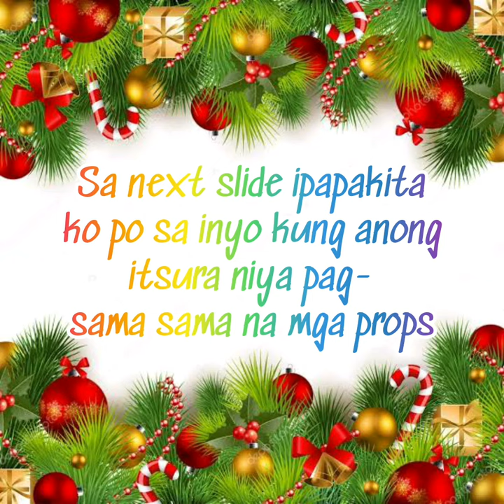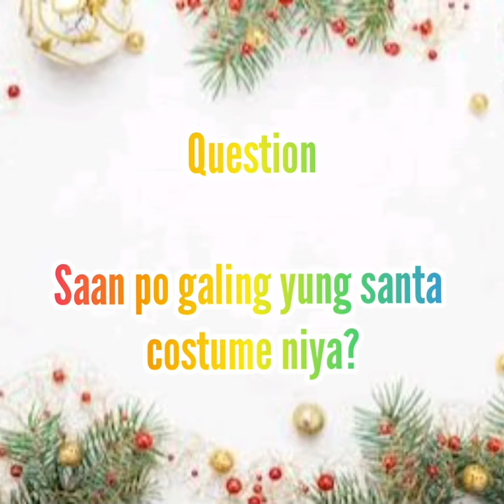DIY Christmas Theme Monthly Photoshoot Idea | Charrisse Ann Anciado